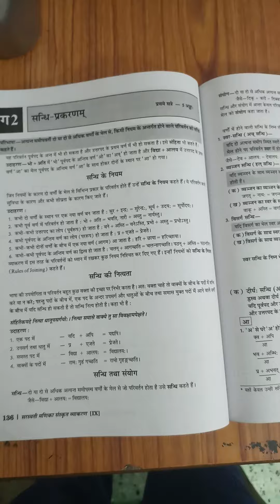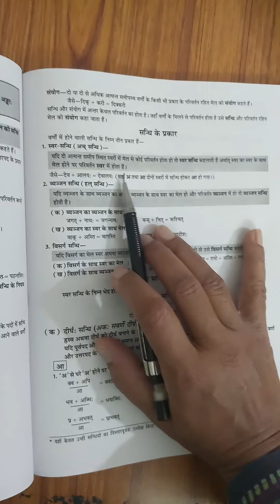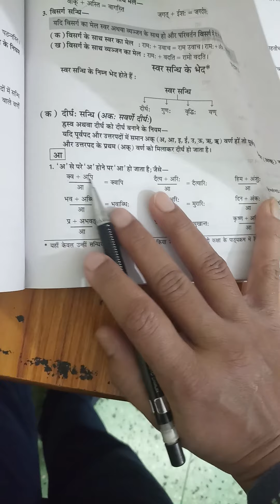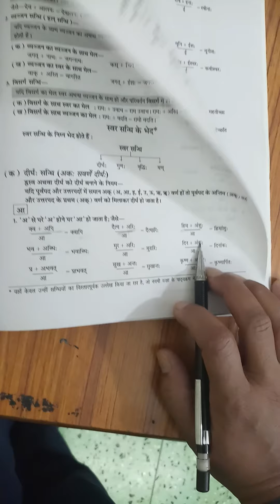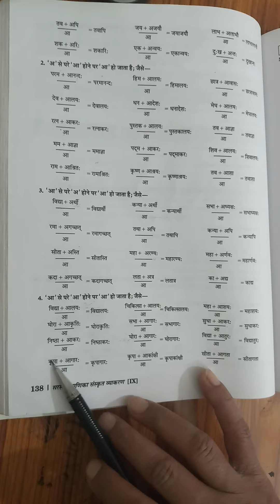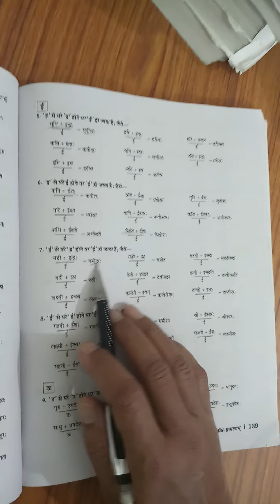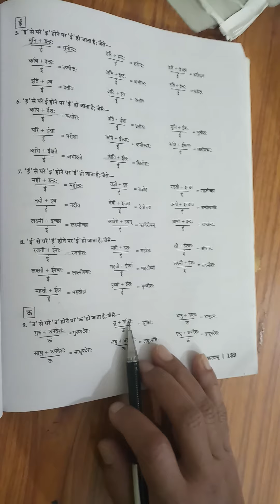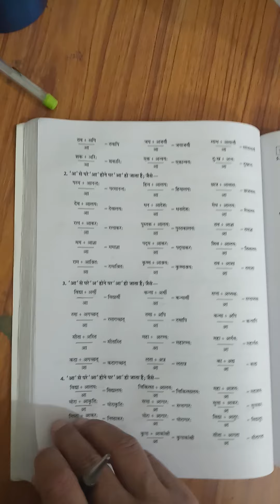Sanskrit basics 2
स्वर संधि:दीर्घ संधि समझने का आसान तरीका